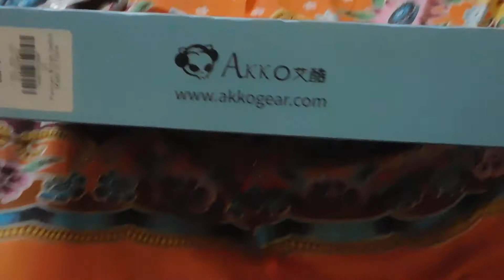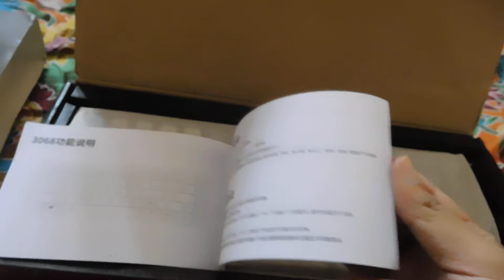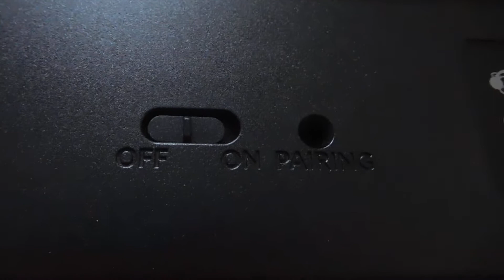Unboxing AKKO 3084 Wireless Wired Mechanical Keyboard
this version has Cherry MX Brown Silent switch